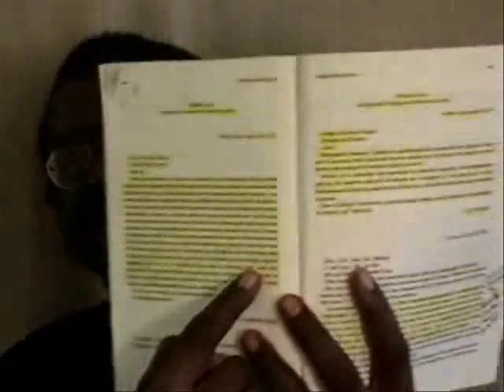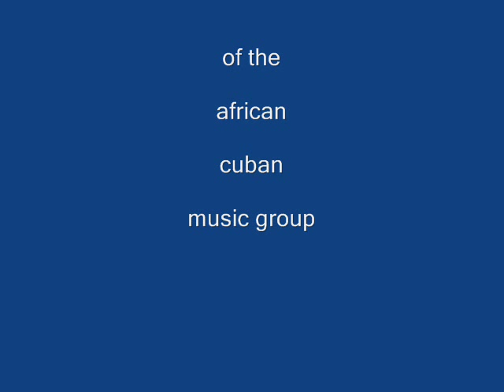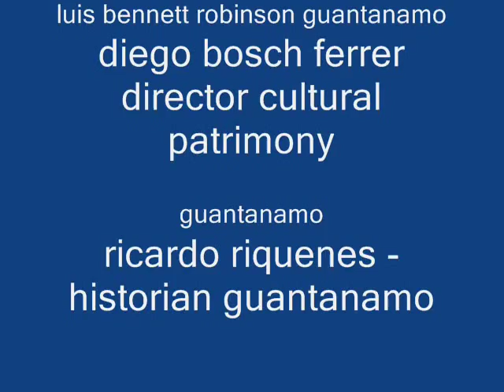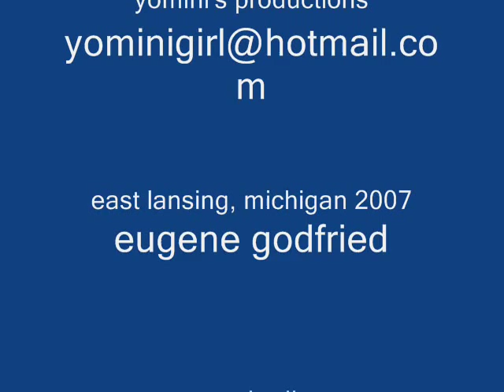eugene godfried ANTONIO MACEO world recognition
antonio maceo unites ideas and action demanding independence and the total abolition of slavery in cuba during the protest of baragua in 1878. The world recognizes those ideas and stands and a letter of the american antislavery society of april 17th of that year is a constant evidence of that,